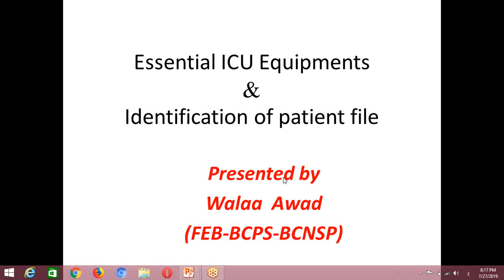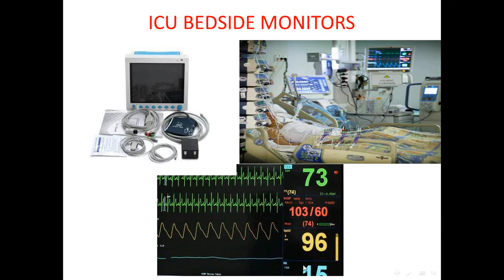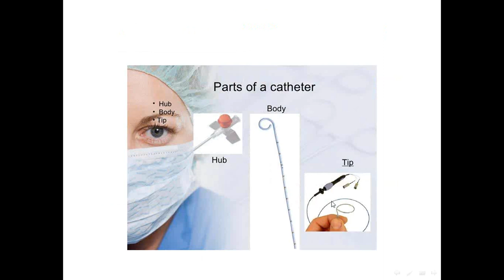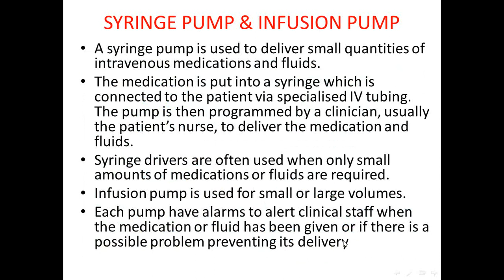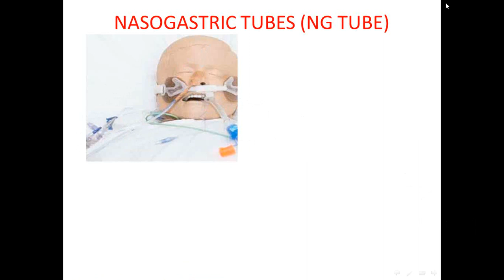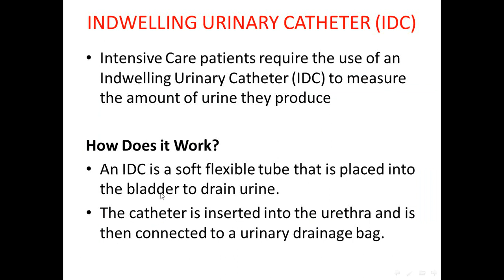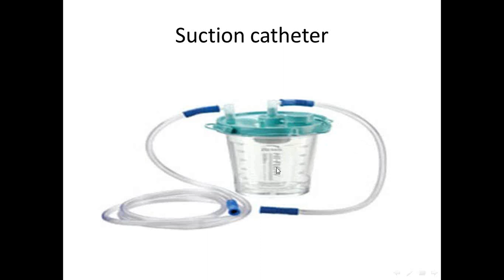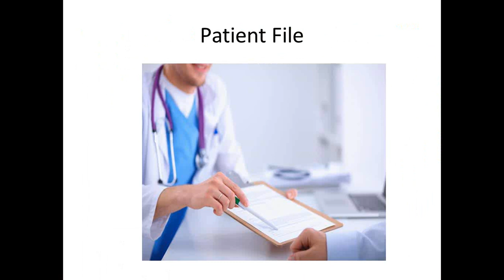Clinical Pharmacy Module 1 ICU Devices and Clinical Pharmacist Dr / Walaa Awad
ICU Devices and Clinical Pharmacist :Lecture 1: Your Way to be a professional Clinical Pharmacist By Dr Walaa Awad
Dr / Walaa Awad (High Score Center) (BCPS 2013)